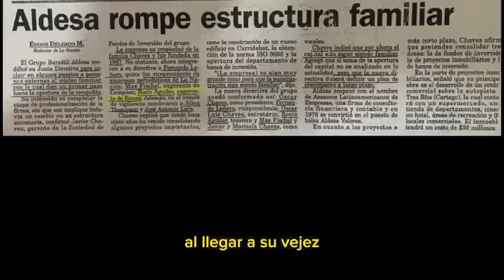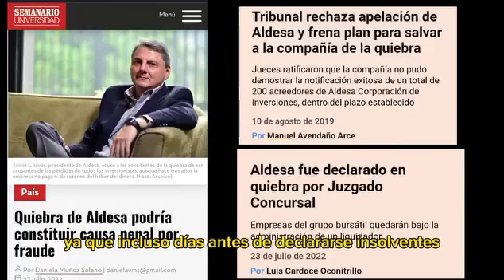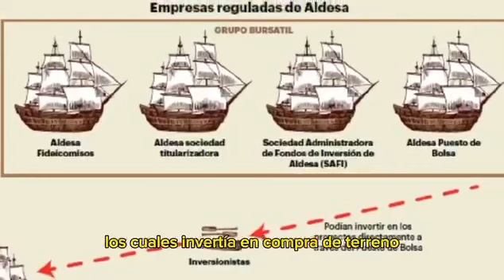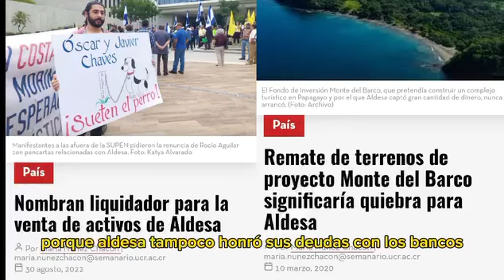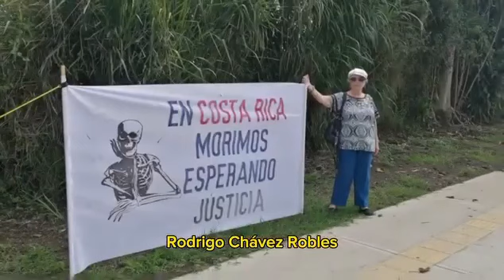Historia de la estafa Aldesa / Caso Aldesa corre el peligro de prescribir en 10 meses